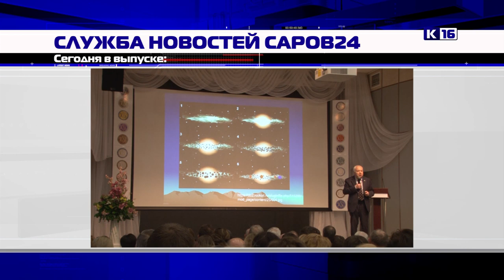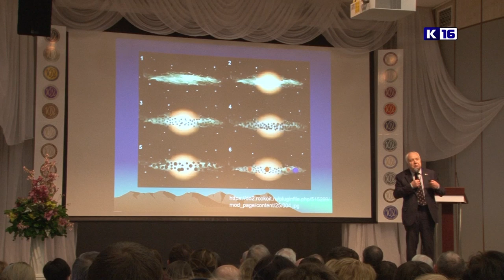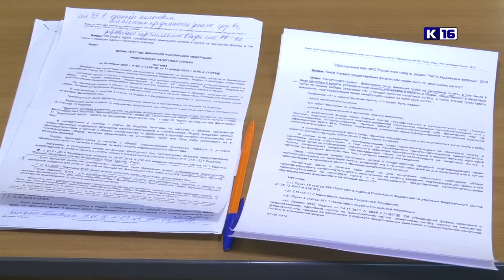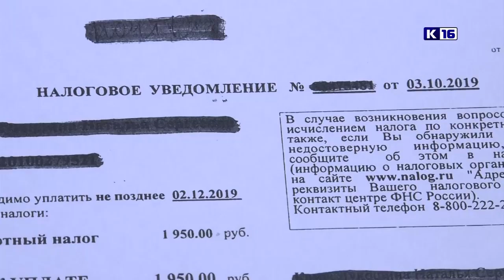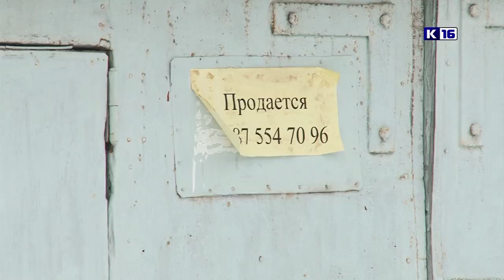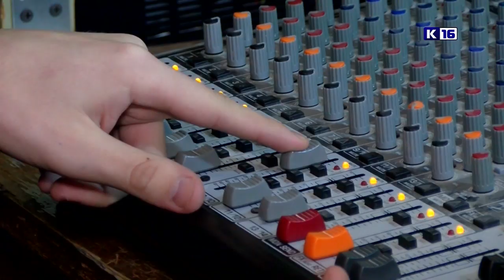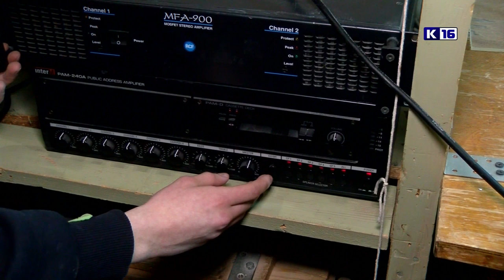Новости Сарова 13.02.2020